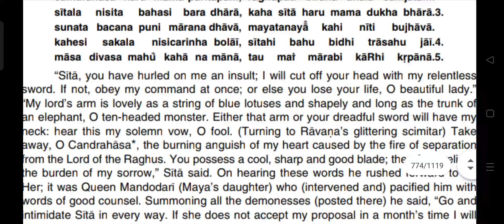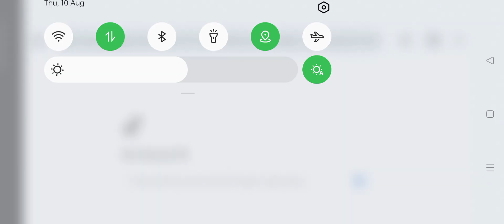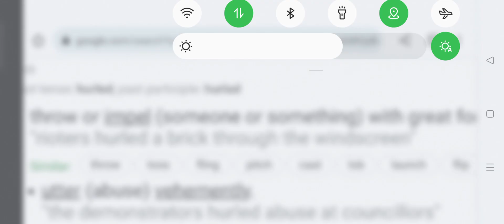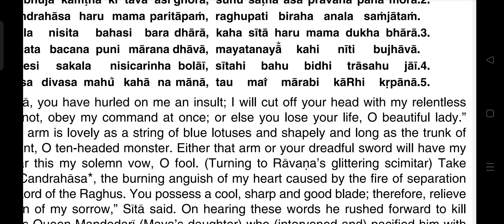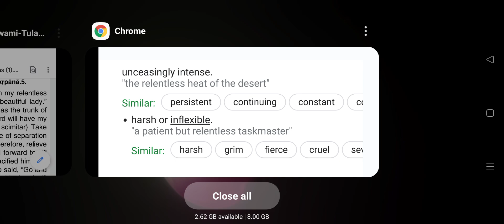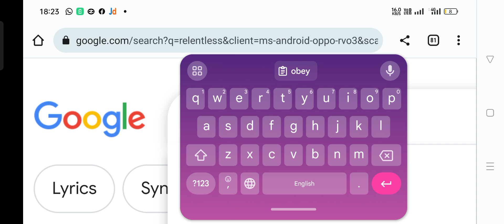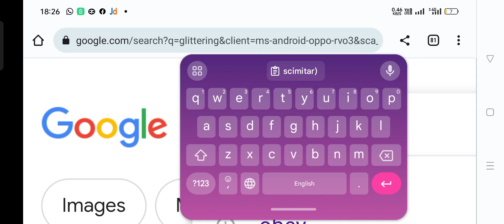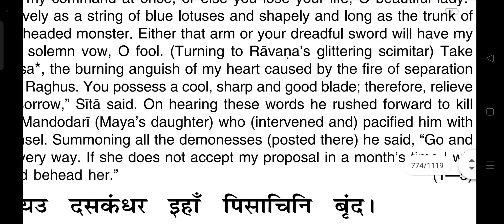ShriRam 774 p2